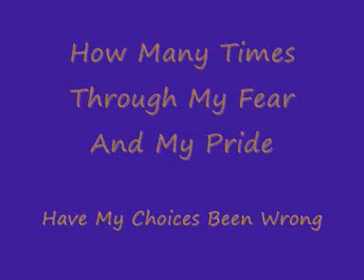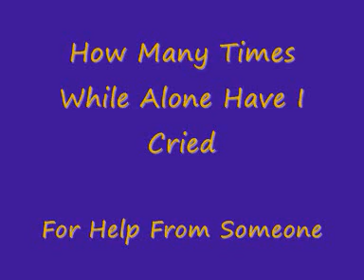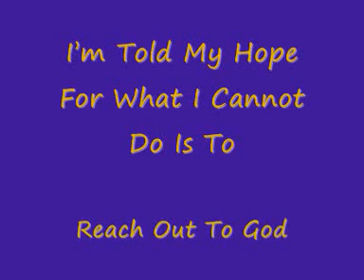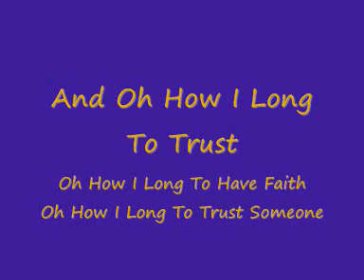How Many Times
Fear and Pride will diminish trust in God